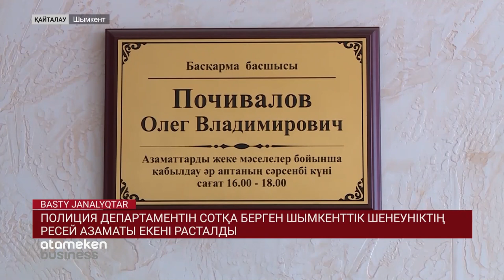ПОЛИЦИЯ ДЕПАРТАМЕНТІН СОТҚА БЕРГЕН ШЫМКЕНТТІК ШЕНЕУНІКТІҢ РЕСЕЙ АЗАМАТЫ ЕКЕНІ РАСТАЛДЫ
Бұған дейін «өзін айыптады»- деп, полиция департаментін сотқа берген шымкенттік шенеуніктің Ресей азаматы екені анықталды. Бүгін Шымкент қалалық спорт басқармасының басшысы Олег Подчиваловтың шағымы бойынша басталған сот шешім шығарды.  Істі қараған суьдяның сөзінше басқарма басшысы 2005 жылы Ресей елінің азаматтығын, ал 14 жыл алдын жеке куәлігін алған. Оның барлығы тиісті орындарға тіркелген. Тергеу кезінде сол орындардан хаттар алыныпты. Ал, бұған дейін барлығы жалған деп арнайы баспасөз мәсилихатын ұйымдастырған басқарма басшысымен оның сенімді өкілдері сотқа ешқандайда теріс дәлел келтірмепті. Сондықтан шенеунік Қазақстан азаматтығынан айырылды.